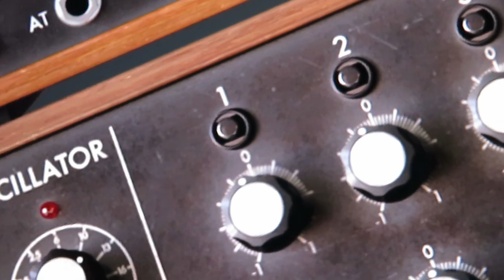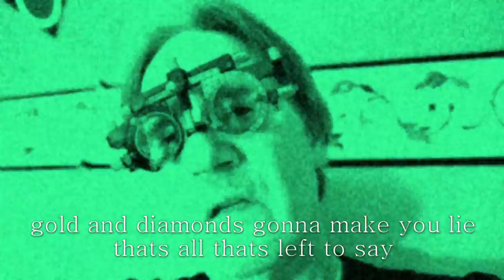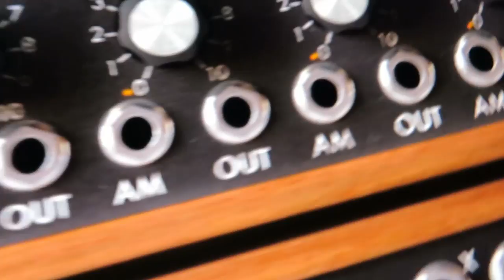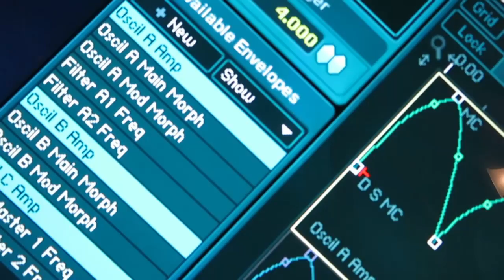Cross the Rubicon (c) 2019